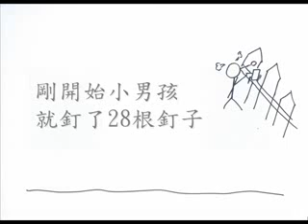品格教育－做好情緒管理